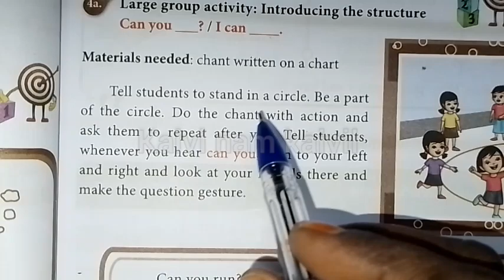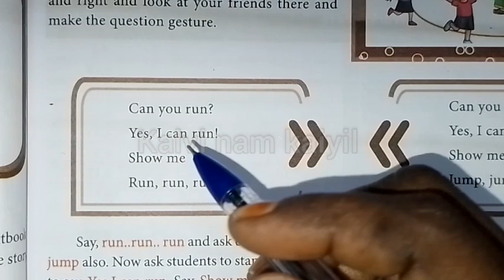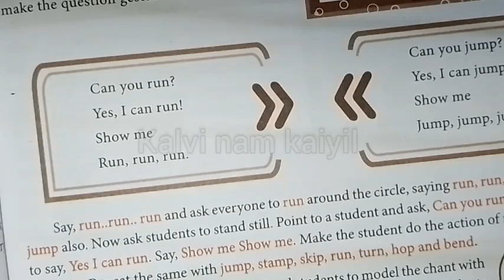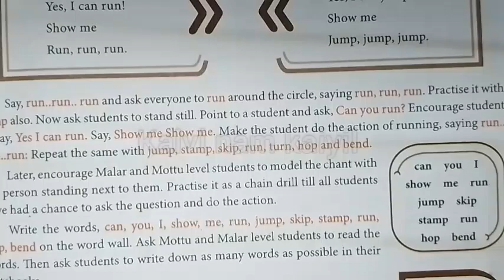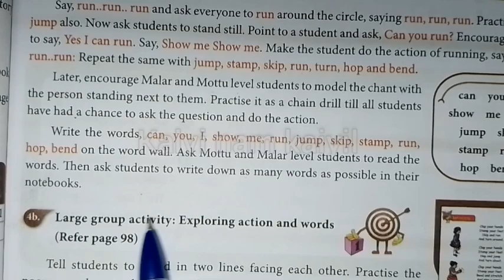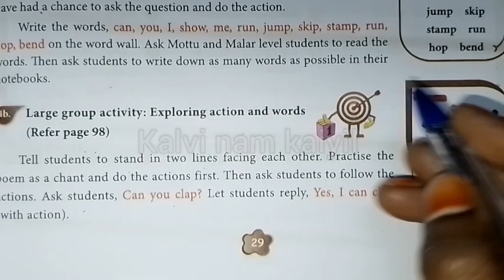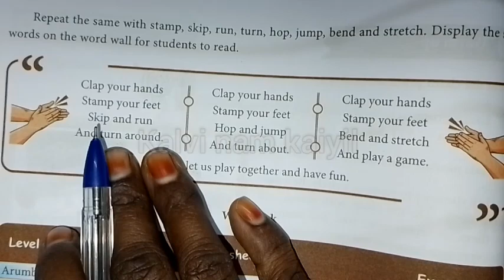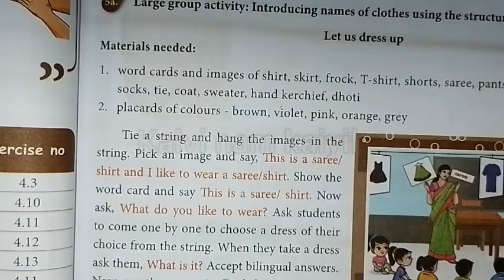parts of the body|2024-25|day4|1- 3rd english thb|module4|ennumezhuthum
Follow this link to join my WhatsApp group:
4th and 5th std 👇